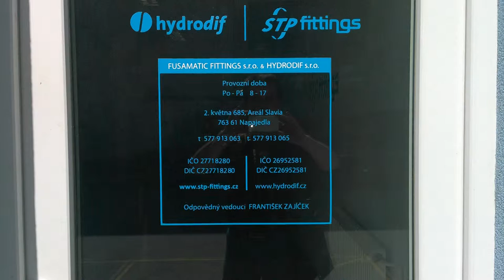Napajedla s Jolla Mobile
Co nejen Jolla Mobile pobral ...